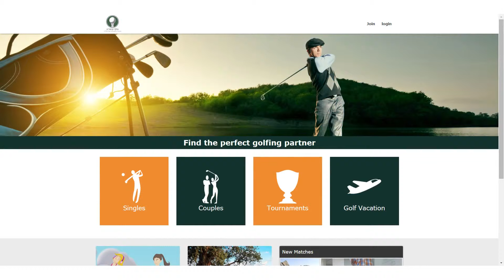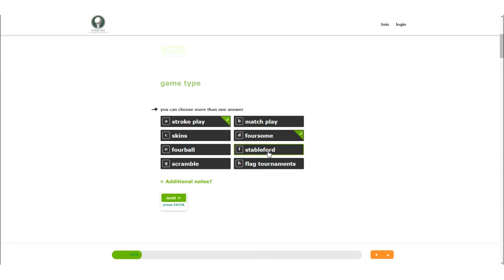Golf Matching SaaS solution